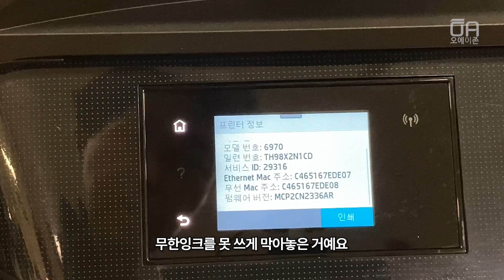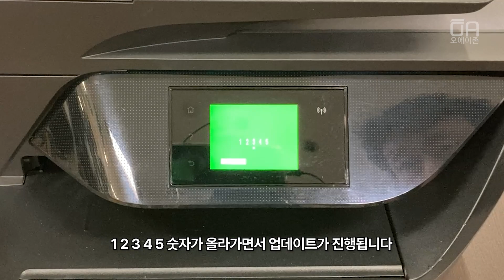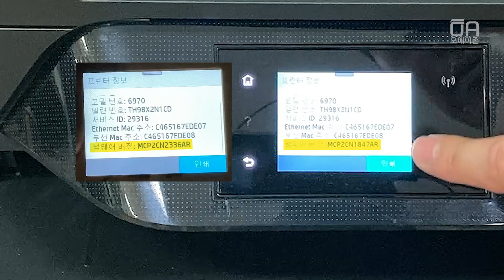HP OJ6978 복합기 카트리지문제 펌웨어 다운그레이드로 해결하는 방법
오에이존 네이버 스마트스토어